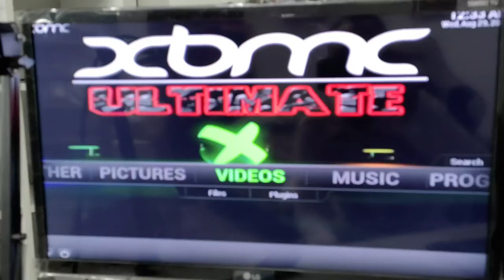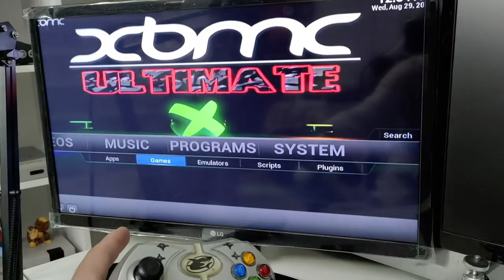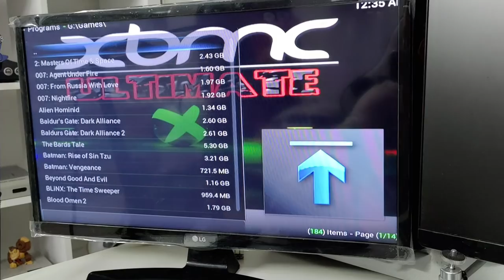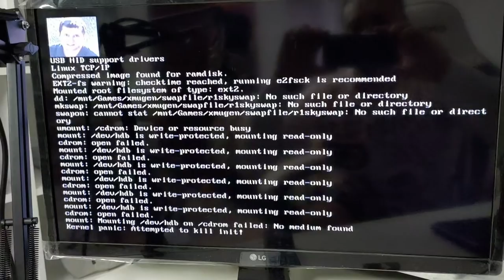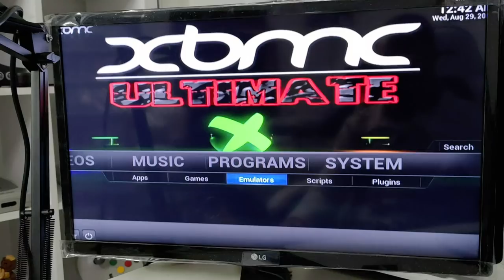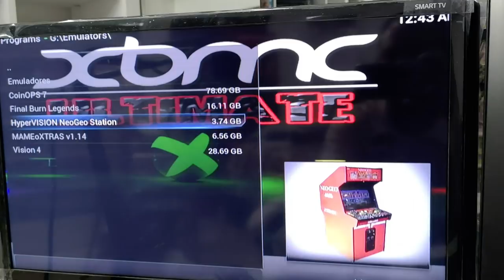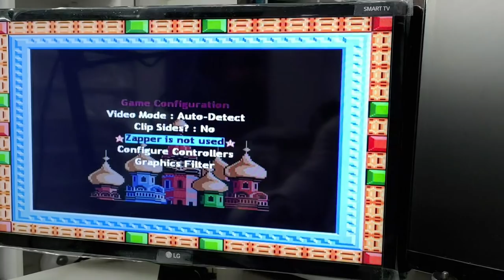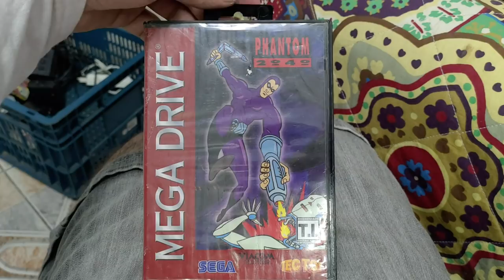Lotado de jogos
IFIGENIA